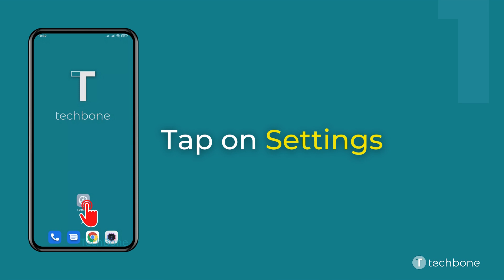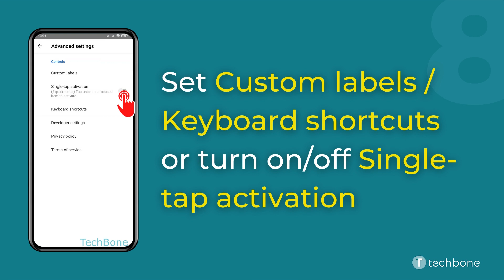How to Change TalkBack controls - Xiaomi [Android 11 - MIUI 12]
Want to know How to Change TalkBack controls on Xiaomi smartphone? This guide will show you how to do it on Android 11 / MIUI 12.

0:00 Intro
0:05 Tap on Settings
0:15 Tap on Additional settings
0:25 Tap on Accessibility
0:35 Tap on Vision
0:45 Tap on TalkBack
0:55 Tap on Settings
01:05 Tap on Advanced settings
01:15 Set Custom labels / Keyboard shortcuts or turn on/off Single-tap activation